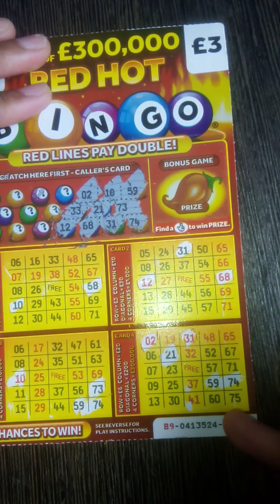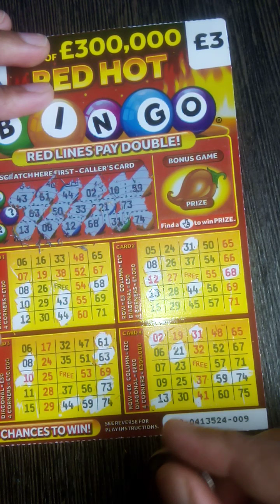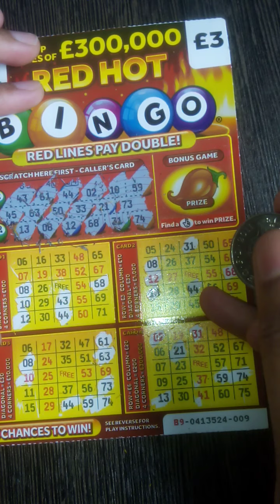Red Hot scratch card uk